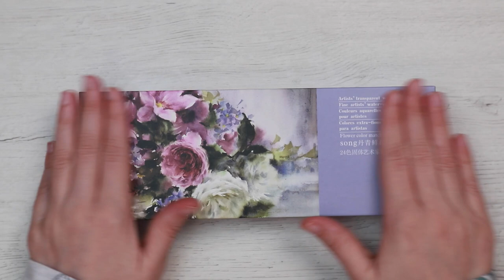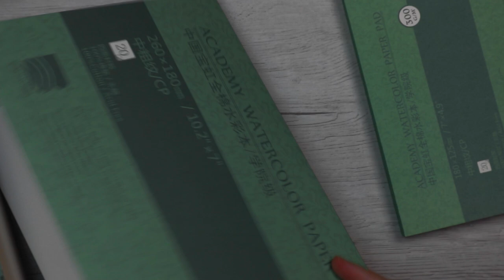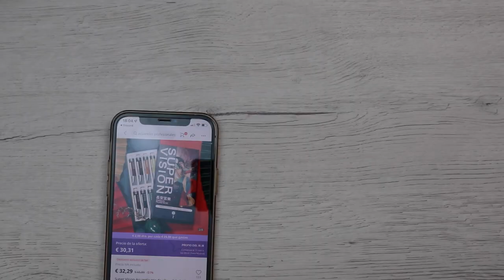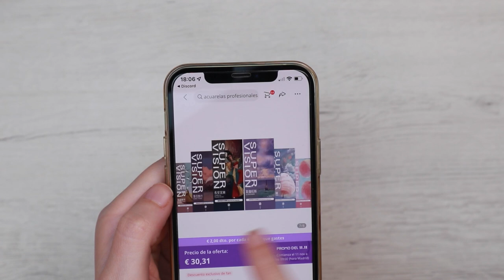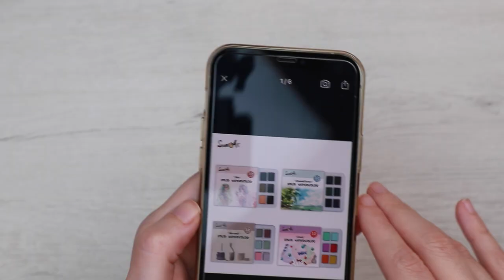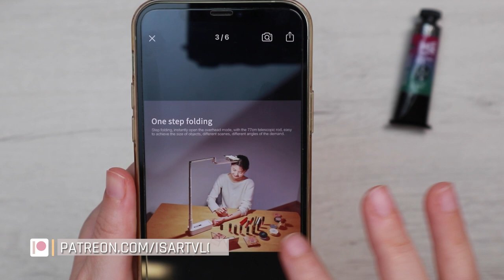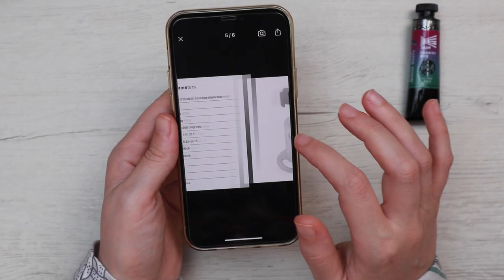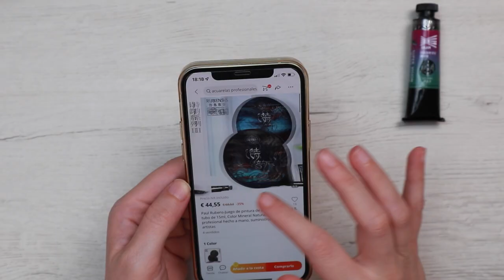ALIEXPRESS 11.11 | RECOMENDACIONES para REBAJAS 11 del 11 y lo que VOY A COMPRAR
En una semana son las rebajas más esperadas de Aliexpress, el 11 del 11 con un montón de descuentos y cupones. Aprovechad porque no hay rebajas iguales, las rebajas del 11.11 son las que alimentan mi canal para los próximos meses.

Estas son mis recomendaciones y lo que voy a comprar

Sets Super Vision
Efectos especiales
Envío desde españa
Set 24 colores
Más muestras
Muestras de efectos especiales
Muestras o cajas completas

Papel
Papel Baohong artist
Papel Baohong académico
Sketchbook baohong

Cajas de base plana
Nuevos diseños
Cajas sin godets

Para el canal
Trípode con luz

Seamiart
Pincel negro
Pincel de viaje

Kuretake
Kuretake perladas
Kuretake blancas
Cajas metálicas para Kuretake

Los códigos de descuento son una imagen, la encontraréis en mi blog

Música